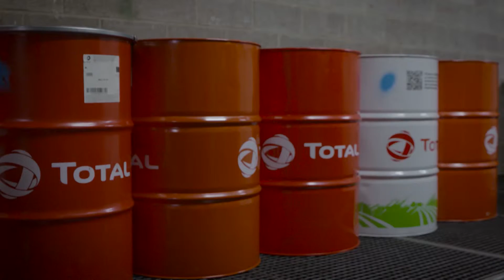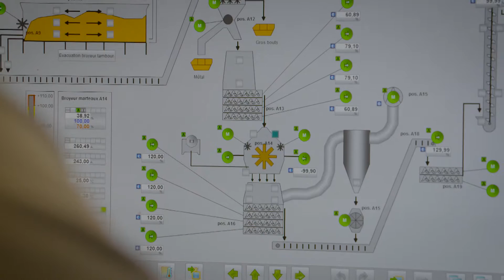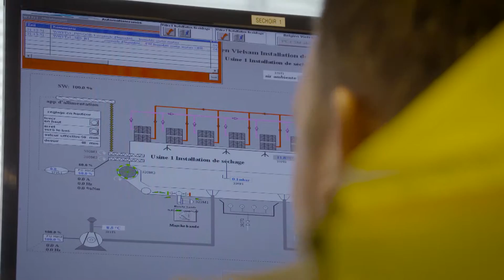Z-Maintenance - Episode 4 - Lubrification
La lubrification et la bonne utilisation de graisses ou d'huiles sont plus importantes que nous le pensons. Pourtant, en Belgique, il y a encore une grande méconnaissance de la lubrification industrielle.